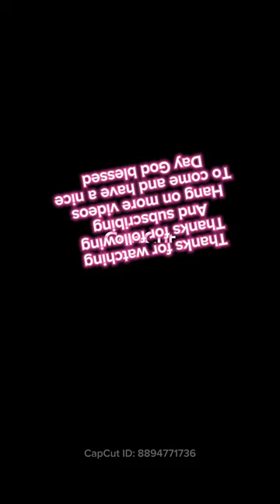Italian meals for today chicken pasta, broccoli 🥦,carrots, green peas. Vancouver Canada May 4,2024